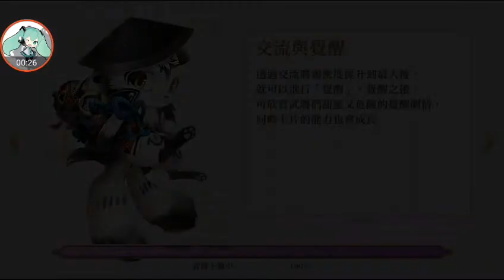[戰刻夜想曲]伊達成實 身在懷念之情中(卡片劇情)